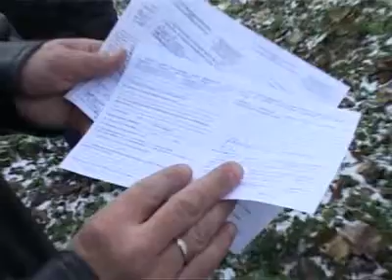Новости. Выпуск от 31 октября. Тагил-ТВ.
Главные новости:
- Тагильчанин боится выйти из собственной комнаты в коммуналке - не заладились отношения с соседями. Одна из сор переросла в вооружённое столкновение.
- Лучшие шефы живут и работают в Нижнем Тагиле. Директор швейного производства победил в региональном конкурсе "шеф года"
- Они работают с воспитанниками детских домов и заключёнными. Организация православных педагогов отметила юбилей.